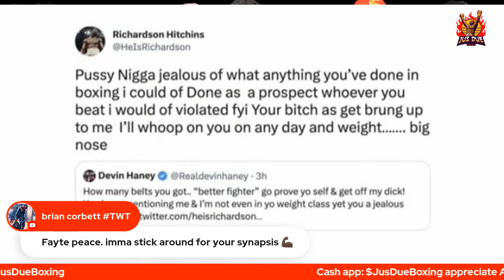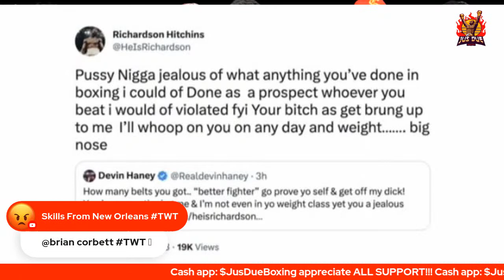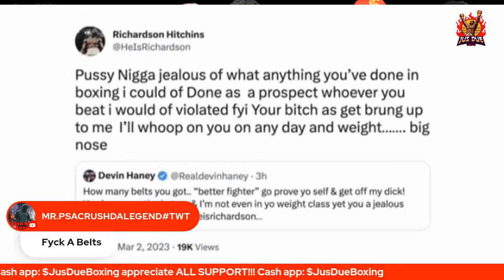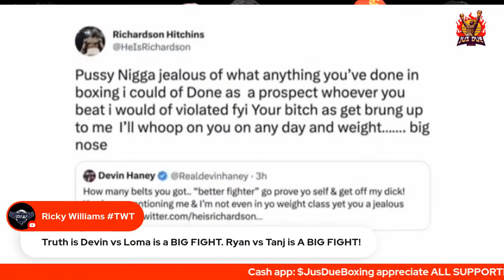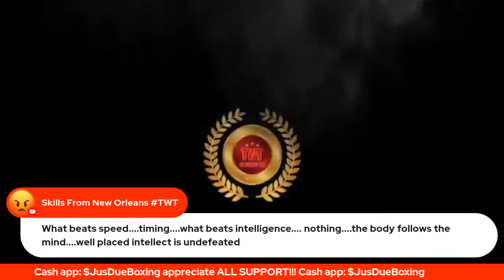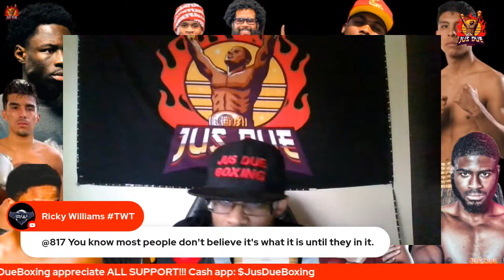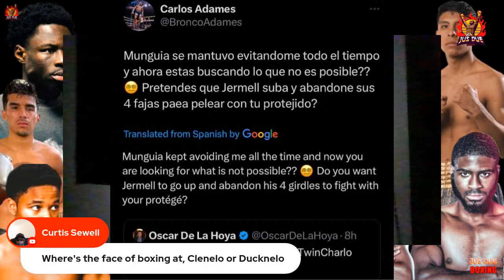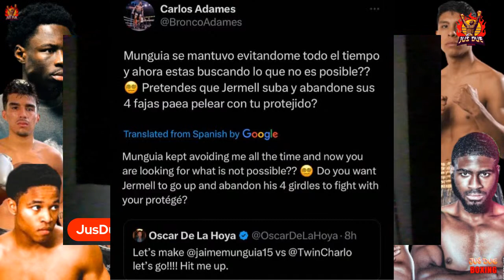DEVIN HANEY & RICHARDSON HITCHINS TRADE HEATED WORDS😤| FULTON VS INOUE MAY 23RD❓| #️⃣boxing #️⃣TWT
DEVIN HANEY & RICHARDSON HITCHINS TRADE HEATED WORDS ON TWITTER 😤| STEPHEN FULTON VS NAOYA INOUE GOR MAY 23RD❓| OSCAR DELAHOYA SAYS HE WANTS TO MAKE JERMELL CHARLO VS JAIME MUNGUIA IS HE CLOUT CHASING OR SERIOUS❓🤔| KID AUSTIN ON TANK DAVIS VS RYAN GARCIA UNDERCARD FOR APRIL 22ND| GERVONTA DAVIS PREPARING FOR RYAN GARCIA TRAINING WITH BARRIENTES BROTHERS❗😤| REGIS PROGRAIS GETS KEY TO THE CITY OF NEW ORLEANS 👏🏽 WATS NEXT FOR HIM SHOULD HE FIGHT MATHIAS NEXT❓#️⃣LetsBuild #️⃣TWT